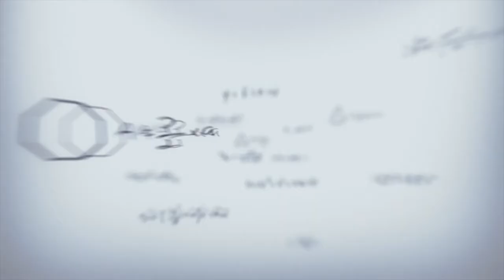La terminal (2004)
Felíz cumpleaños "Barry Shabaka Henley (67 años)" Sinopsis: Viktor Navorski (Tom Hanks) ha viajado a Nueva York desde Krakozhia (país ficticio) para conseguirle a su padre un autógrafo del saxofonista Benny Golson, pero para su sorpresa, cuando aterriza en el aeropuerto, ni su pasaporte ni su visado son válidos en suelo estadounidense. Su país de origen ha sufrido un golpe de Estado y el nuevo gobierno no es reconocido. Viktor está encerrado en el aeropuerto, por lo que no puede cumplir el sueño de su padre ni tampoco volver a su país.

Atrapado, tiene que hacer vida en la terminal hasta que su situación se resuelva. Al prinicipio le cuesta hacerse con la rutina del día a día, ya que dormir, asearse, comer y pasar el tiempo no son tareas que se puedan llevar a cabo fácilmente dentro de un aeropuerto. Pero durante su estancia, el protagonista entablará amistad con algunos empleados que, conmovidos por su bondad, hacen su estancia más fácil y le ayudan a aligerar los trámites para que se legalice cuanto antes su situación y pueda abandonar la terminal que se ha convertido casi en un hogar para Viktor.